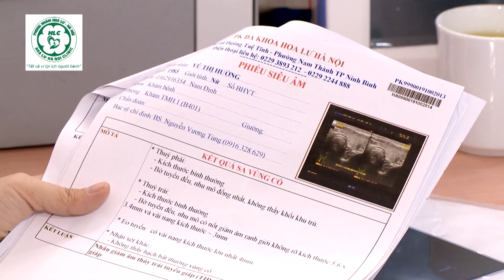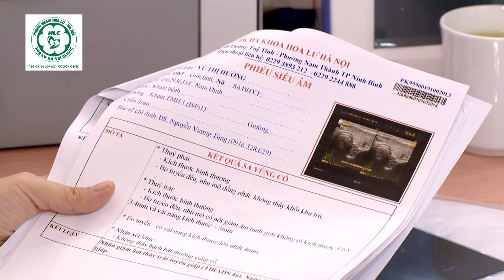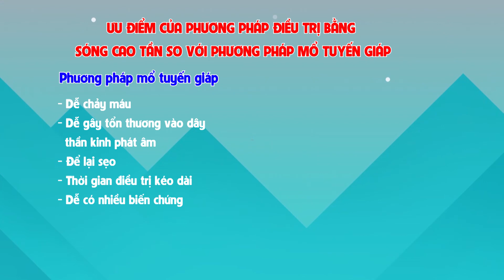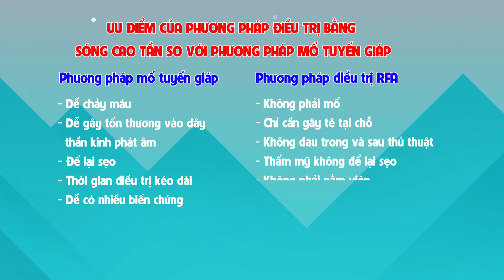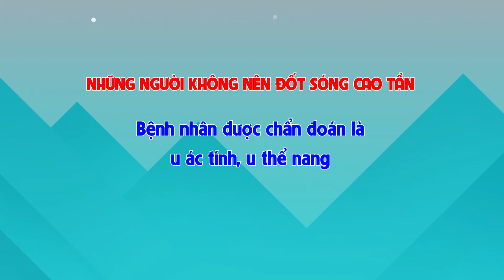Điều trị bướu tuyến giáp lành tính bằng sóng cao tần RFA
Trước kia điều trị bướu lành tuyến giáp chỉ có phương pháp duy nhất là mổ nhưng khi khoa học kỹ thuật phát triển, những ứng dụng của nó vào Y khoa cũng nhiều hơn, hiện đại hơn và hữu ích hơn cho bệnh nhân hơn.